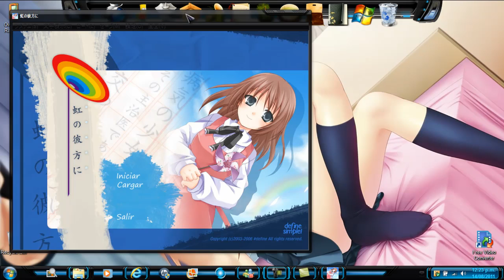over the raibow en español 5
otra parte de esta novela